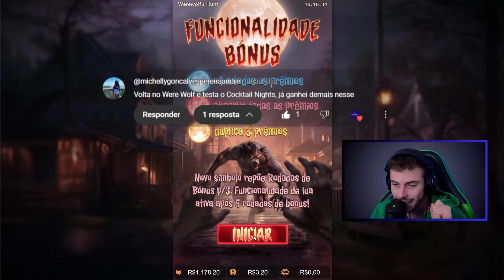INCRÍVEL!! UM BÔNUS ATRÁS DO OUTRO!!!